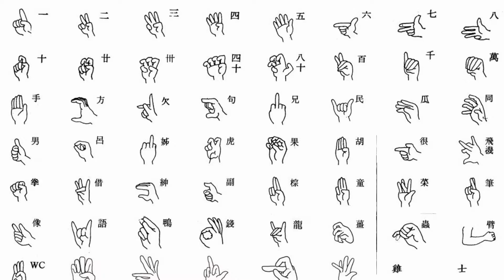臺灣手語語料彙整【下跌B】3 023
臺灣手語語料彙整【下跌(B)】3-023